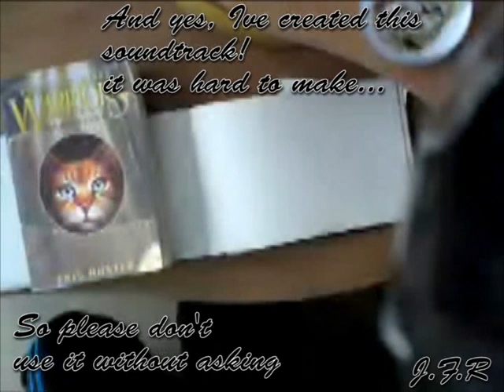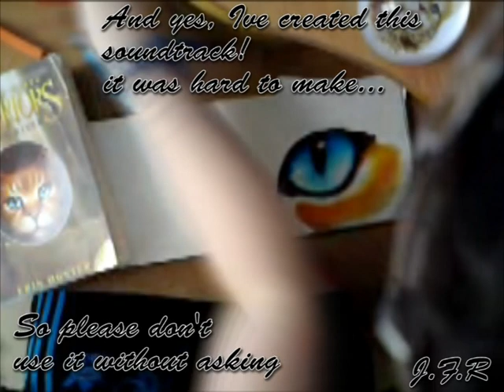Heathertail's eye + my soundtrack which Ive made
yh i got a bit crazy with Soundtrack Pro and yh ive  created this...
+pokes soundtrack*
he he
it was fun to make XD